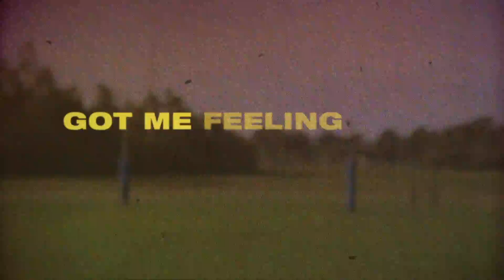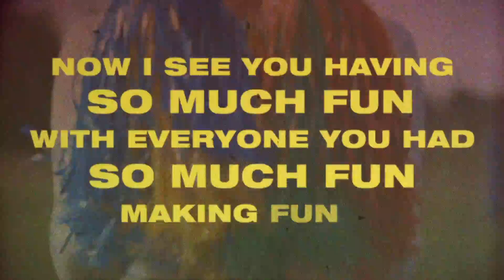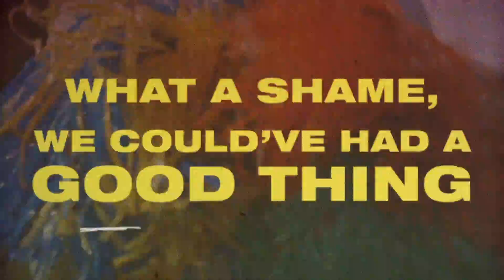Alessia Cara - Rooting For You (Lyric Video)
Lyrics: “Rooting For You”
Got me feeling like the elephant in every room I’m walking into, yeah
It started out innocent
Til I got pulled right into your issue, yeah
I’m tired of sending hugs and kisses, oh
I’m tired of all your burning bridges

[CHORUS]
It’s like damn
why you gotta be so cold in the summertime, summertime
I was really rooting for you
It’s like man
We were really rooting for you

Now I see you having so much fun with everyone you had so much fun making fun of
Did you go and bump your head
did you forget where you came from
I’m tired of sending my well wishes

CHORUS

I’m not even brokenhearted
I’m just a little disappointed
What a shame, we could’ve had a good thing
You let go of a good thing

It’s like damn
I was really rooting for you, yeah yeah
Oh, I was really rooting for you
It’s like man
It’s like damn why you gotta be so cold